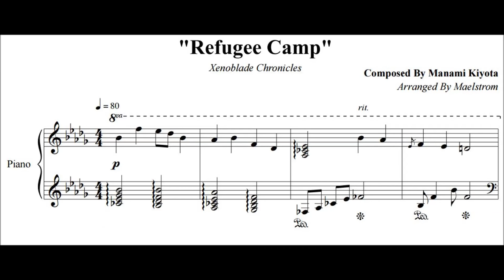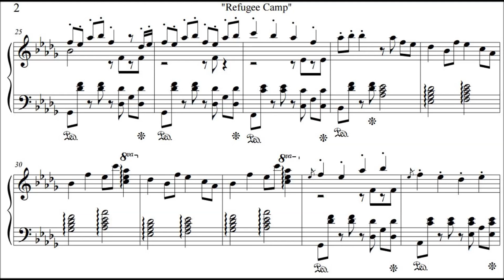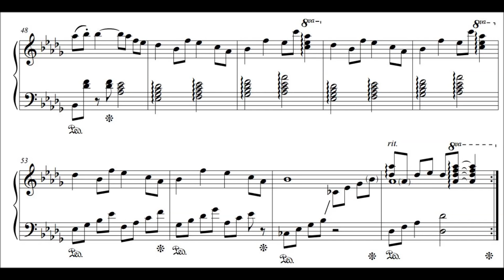[Arrangement] Xenoblade Chronicles - Refugee Camp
An earlier arrangement that Olimar helped me fix up.